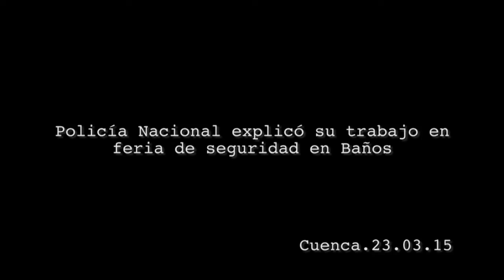Policía Nacional explicó su trabajo en feria de seguridad en Baños